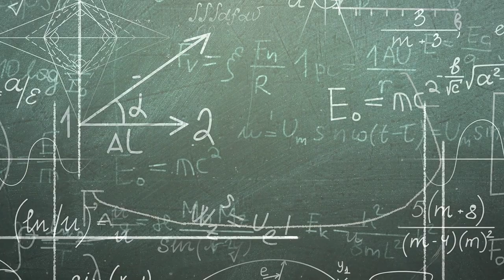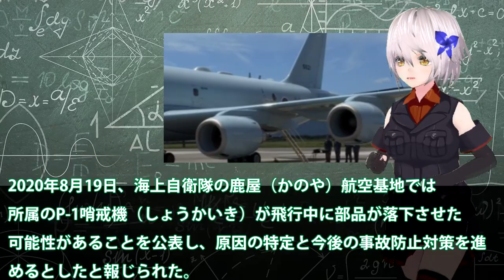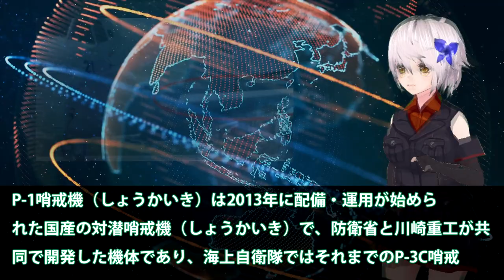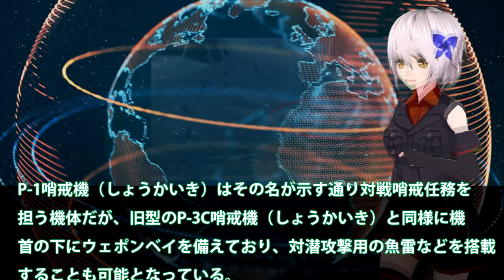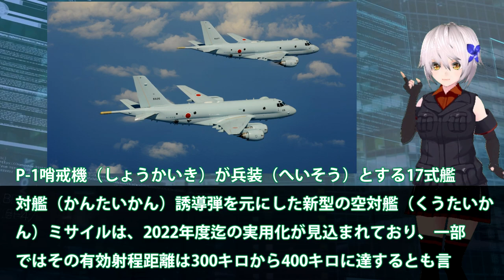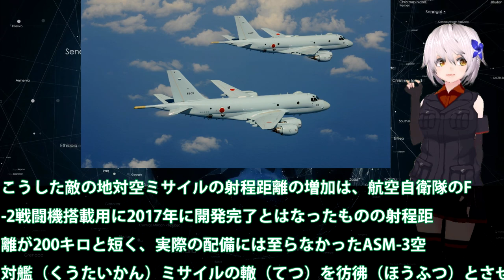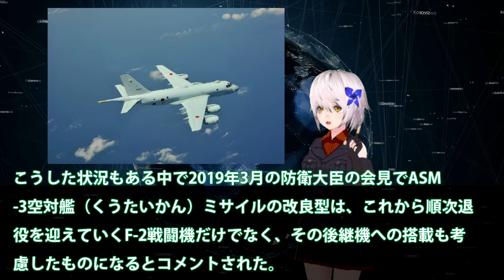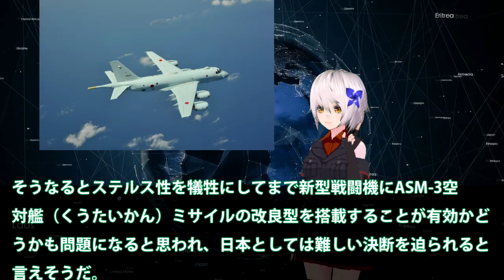海上自衛隊P 1哨戒機部品落下事故！兵装として新型空対艦ミサイルを巡る問題も・・・レーダ照射はどこに？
関連動画
【米海軍発表】太平洋上空でP－8A哨戒機に中国海軍駆逐艦が兵器級の「軍用レーザー」を照射！
海自誇るP 1哨戒機、各国が興味を示す中とある事件が起きた！そのおかげでP 1哨戒機の性能が世界に広まる結果に・・・

引用・転載「出典：海上自衛隊ホームページ」
引用・転載「出典：航空自衛隊ホームページ」
引用・転載「出典：陸上自衛隊ホームページ」

【中国の潜水艦？】奄美沖の接続水域を潜航したままの航行を確認！P－1哨戒機や護衛艦「かが」などが確認【海上自衛隊】
【武器輸出】  日本の武器輸出実績　輸送機・対潜哨戒機・救難機の輸出の実現が濃厚
海自の切り札！Ｐ１哨戒機　アジア太平洋地域　対潜水艦戦に欠かせないはずだったが
着実にレベルアップを果たす日本の対潜哨戒機P-1、2020年度から｢能力向上型｣を調達【気になるニュース＆為になる話】
【アメリカ】地味なベストセラー『P-2』ネプチューン！日本の海上自衛隊でも「おおわし」として独自開発され23年もの現役期間に快挙を遂げた対潜哨戒機の挑戦の記憶とは【ポイントＴＶ】エリア88